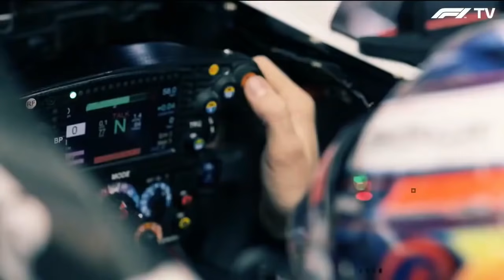😱¡OJO!😱 HAMILTON TRAMA ALGO SUCIO 🏎️ WOLFF NO QUIERE SPRINT QUALYFING 🏎️ CHOQUE DE TEAM PRINCIPALS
Bienvenidos a una nueva edición de las F1NEWS, Hamilton ha explicado su situación actual, aunque si nos fijamos en sus declaraciones, esta pensando en hacer algo sucio a Verstappen, Wolff ha dado su opinión de las Sprint Qualyfing, Aunque también ha habido un enfrentamiento entre Team Principals, para incluir mas seguridad en Monza.